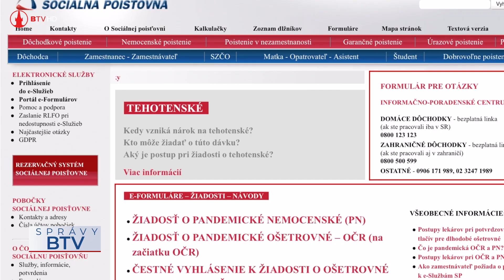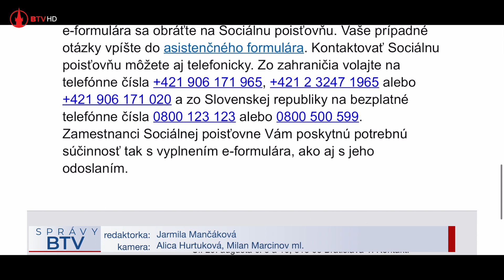Dôchodok zo zahraničia treba oznámiť do 31. augusta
Penzisti, ktorí poberajú dôchodok zo zahraničia, majú aj v tomto roku povinnosť oznámiť Sociálnej poisťovni aktuálnu výšku dôchodku, ktorú dostávajú z cudziny. Na oznámenie výšky dôchodku zo zahraničia ostáva už len pár dní, a teda informáciu je potrebné zaslať už do 31. augusta 2021.